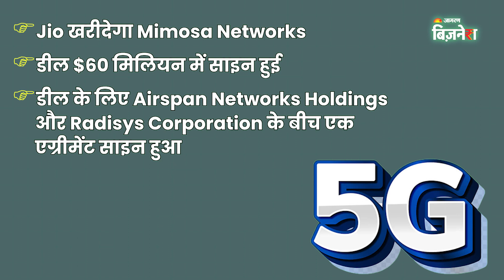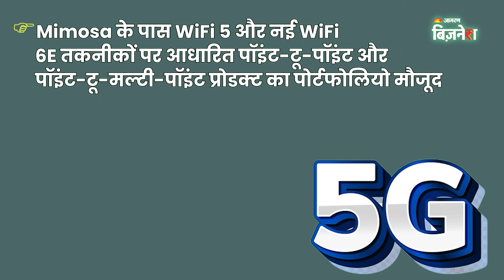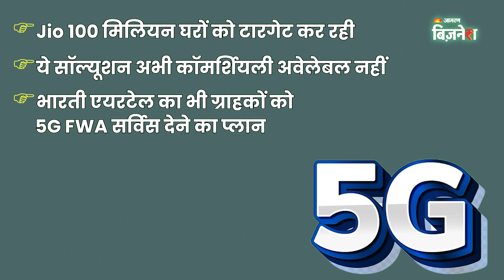Jio की ये डील बदलेगी Telecom की तस्वीर, Airtel को देगी कड़ी टक्कर! | Jagran Business